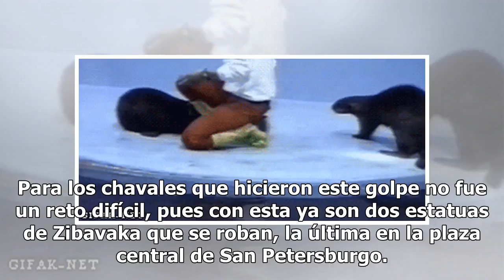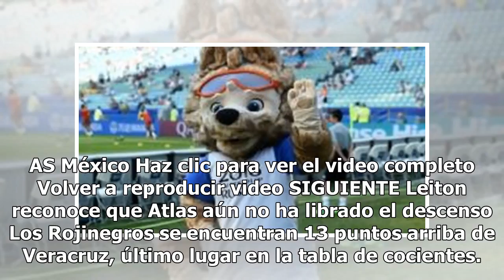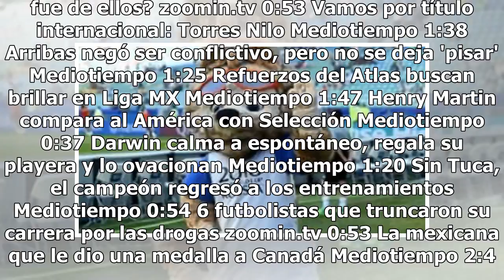Se roban a la mascota de Rusia 2018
Si pensaban que las noticias sobre Rusia terminaban con la victoria de Francia en la final, están equivocados juanáticos. La fiebre mundialista sigue y este mundial nos sorprende una vez más, pues aunque no lo crean la mascota de la Copa del Mundo fue robada. Para los chavales que hicieron este golp...